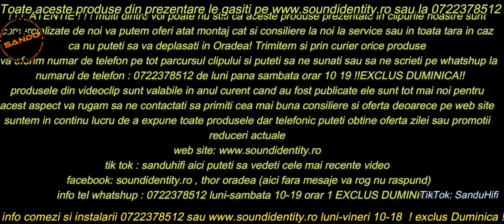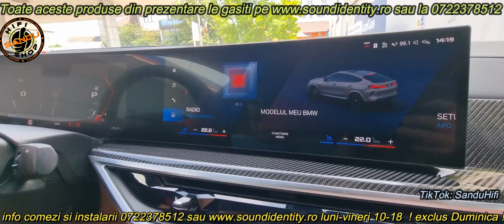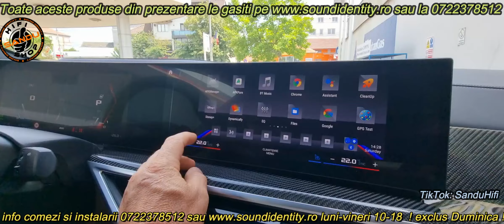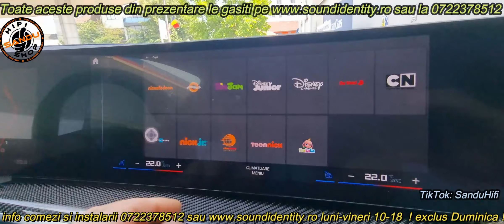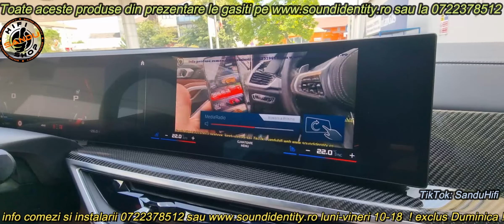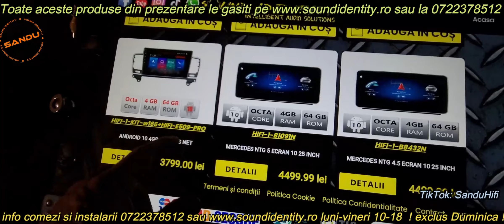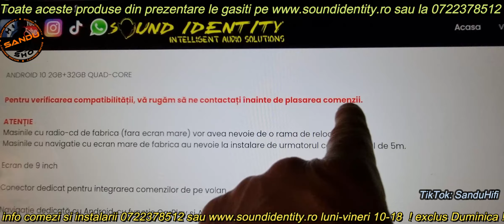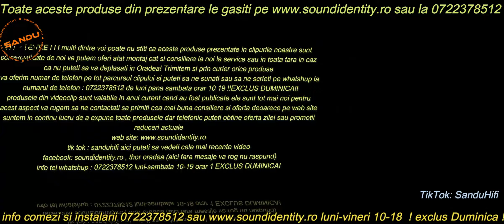BMW X6 G06 2K23 FACELIFT ANDROID BOX NETFLIX HBO MAX DISNEY CH ONLINE TV PLAYER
ATENTIE!! Clipurile video vor avea un continut produselor anilor aferenti expusi,ele tot se reinoiesc cu multiple beneficii de aceea va recomand sa vizitati web siteul nostru pentru a vedea cele mai noi produse!!
comercializam si instalam toata gama de sistem carplay android si ios auto
avem solutii wifi cat si solutii prin cablu atat pentru varianta carplay cat si pentru optiunile oglindire
android box sistem de androidizere aparat original
screen mirroring ,mai exista inca un player in sistem usb video redabil direct pe ecran si comutabil in sistem

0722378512 DE LUNI PANA SAMBATA 09 19 ORAR FARA DUMINICA!!!

          : soundidentity.ro
          : thor oradea